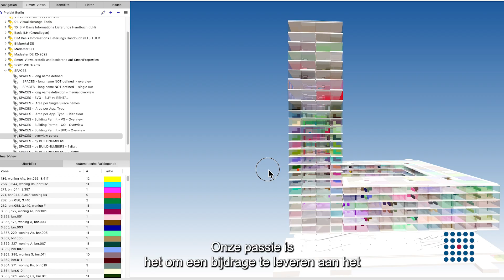Werken bij - KUBUS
Wereldwijd bereikt KUBUS (met 120 collega’s) de top bouwbedrijven en architectenbureaus met hun SaaS oplossing BIMcollab. Zij is dè marktleider op gebied van 3D model validatie geïntegreerd in BIM issue management: betere modellen leiden tot betere gebouwen. KUBUS heeft als externe ambitie om duurzaamheid in de bouwsector te bevorderen en daarmee bij te dragen aan een betere samenleving. Haar software biedt klanten efficiëntere workflows, kostenbesparingen, vermindering van faalkosten en effectieve materiaaltoepassingen, om zo de ecologische impact te verminderen.